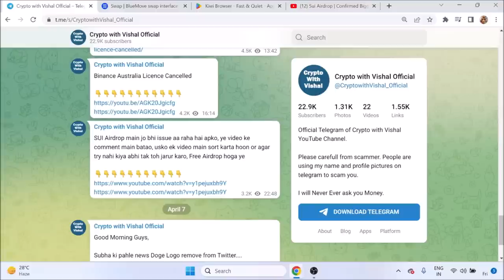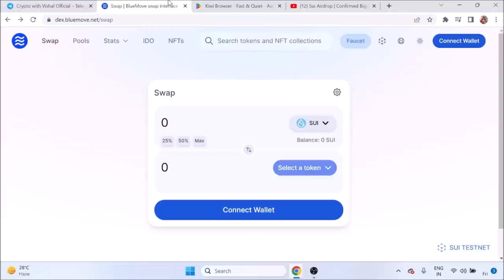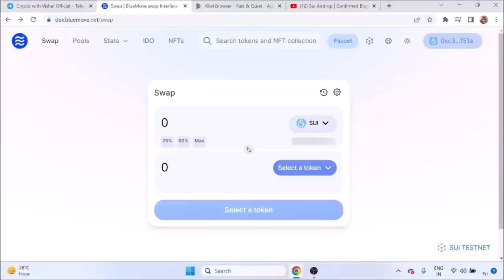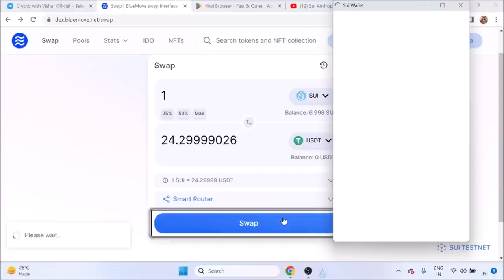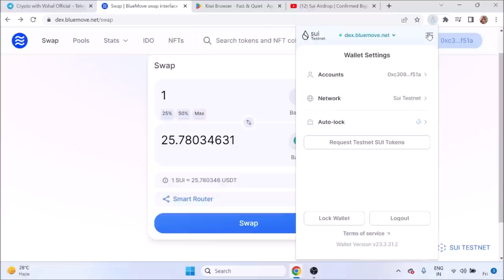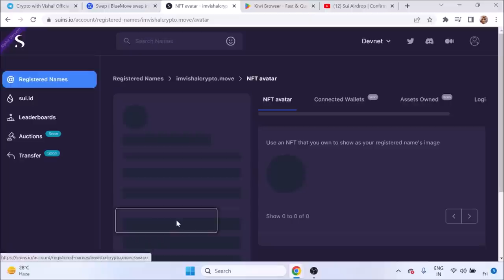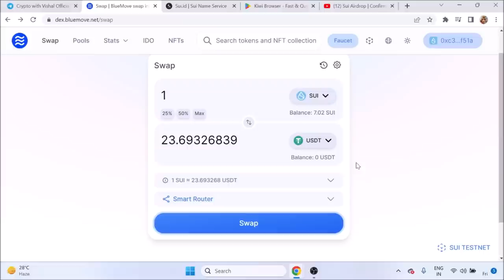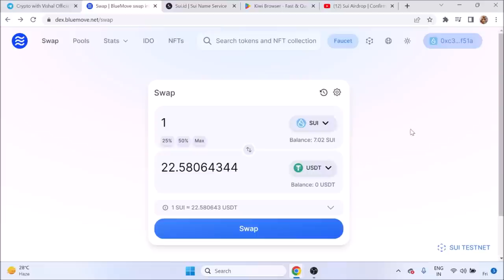SUI Airdrop | Claim Your Free USDT NOW | SUI Airdrop in Mobile | SUI Token Real or Fake???